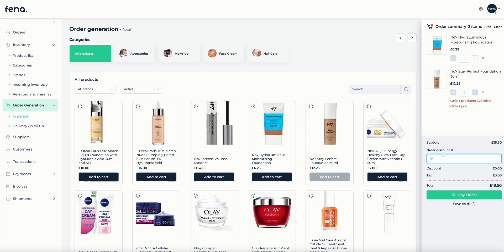Fena Business Toolkit: Wholesale or Retail Order Generation for In-person Orders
Wholesale or Retail Order Generation for In-person Orders within Fena Business Toolkit

Explore the seamless implementation of in-person order generation for both wholesale and retail transactions with the Fena Business Toolkit. Tailor-made for the fast-paced environment of retail or wholesale, our system bridges the gap between online efficiency and the personal touch of offline interactions. Whether you're managing bulk purchases from business clients or individual sales directly from your store, Fena offers a flexible, intuitive platform that simplifies the order process. Experience how our toolkit enhances in-person order generation, providing real-time inventory updates, instant invoicing, and customsable order options to meet the diverse needs of your customers. Watch this video to discover how the Fena Business Toolkit can revolutionise your approach to in-person orders, elevating your customer service and operational efficiency to new heights.

About Fena Business Toolkit

Fena Business Toolkit is a versatile, ERP-like software solution specifically created to support small and medium-sized ecommerce businesses that operate in both the B2B and B2C sectors. It offers integrated functionalities to manage various aspects of the business—such as order generation, sales, inventory, and customer relationships—in a unified system, designed to streamline operations, improve efficiency, and support growth in the ecommerce landscape.

Fena Business Toolkit is an ERP-like system. It means that Fena Toolkit integrates various functions of a business, such as order generation, sales, purchasing, inventory management, customer relationship management (CRM), and more into a single, unified system. This integration facilitates easier data sharing among departments, improved data accuracy, and streamlined business processes. When we say "ERP-like," it suggests that Fena Business Toolkit offers features and functionalities similar to traditional ERP systems but might be tailored or scaled in a way that is more suitable for certain types of businesses or industries, in our case, ecommerce.

Fena Business Toolkit is designed for ecommerce and digital commerce. Fena Business Toolkit is specifically designed to support the needs of ecommerce businesses. This implies functionalities such as online order management, electronic payment processing, electronic data interchange (EDI), shipping management, and supplier relationship management might be integral components of the toolkit.

Fena Business Toolkit is tailored for SMEs. Fena Toolkit is designed with the scalability, budget, and specific challenges of small and medium-sized enterprises in mind. It includes simplified user interfaces, customisable modules to suit different business sizes and types, and pricing models that accommodate limited budgets.

Fena Business Toolkit is built for B2B and B2C SMEs Fena can accommodate commerce transactions between businesses, such as between a manufacturer and a wholesaler, or between a wholesaler and a retailer. Equally, Fena can facilitate the transactions between businesses and consumers. Fena Business Toolkit is thus aimed at serving the needs of smaller and medium-sized businesses that operate in both the B2B and B2C spaces. The Toolkit can handle various customer types and transaction models, from wholesale orders to individual consumer sales.